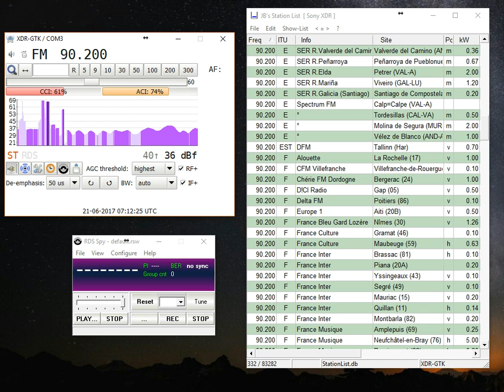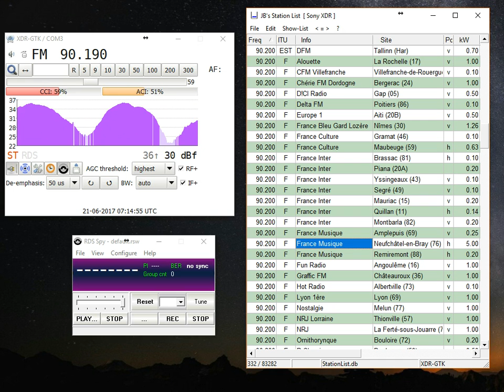Sporadic-e 90.2 France Musique, Neufchâtel-en-Bray/Croixdalle, Francia-Baeza 1366 km